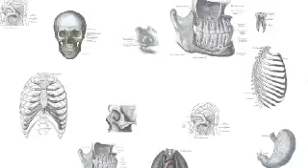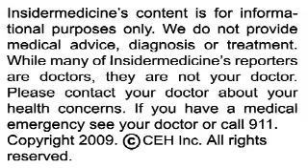Insidermedicine In 60 - October 22, 2009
From Portland- According to a report published in the journal Obstetrics & Gynecology, obese pregnant women find it much harder to lose baby weight after their child is born. Researchers studied the records of over 1600 obese pregnant women who gave birth to a live child. They found that women who were obese and gained up to 25 lbs during pregnancy were two times more likely to keep at least ten pounds a year following the birth of their child.

From Philadelphia - According to research presented at the American College of Rheumatology meeting, playing video games increases a child's risk for joint pain. Researchers studied over 150 children at an elementary school, surveying the students regarding their video game usage and any joint pain they may have experienced. One in 10 children reported finger and wrist pain, with younger children more likely to experience the pain.

And finally, from Sweden - Cardiovascular disease increases ones risk of hip fracture, according to a report published in the Journal of the American Medical Association. Researchers studied the health records of over 30, 000 Swedish twins, looking for genetic connections between heart disease and hip fractures. They found that people with heart disease were significantly more likely to suffer an eventual hip fracture than people without the condition.